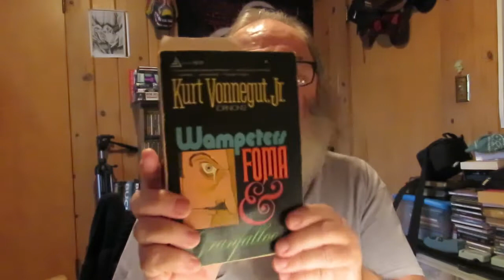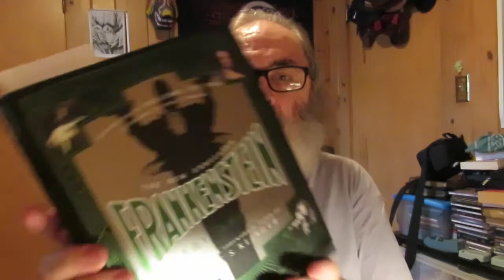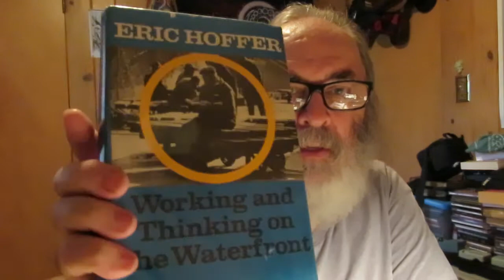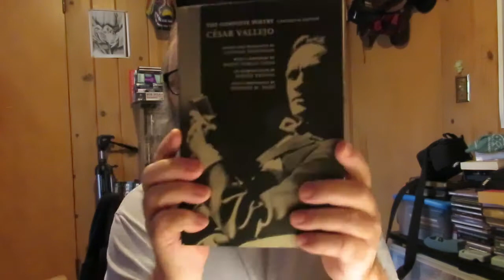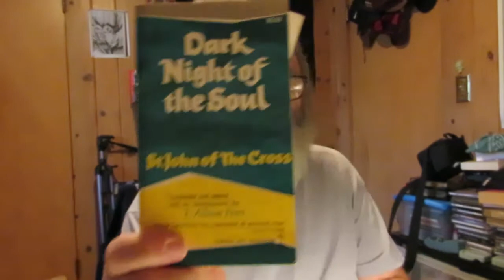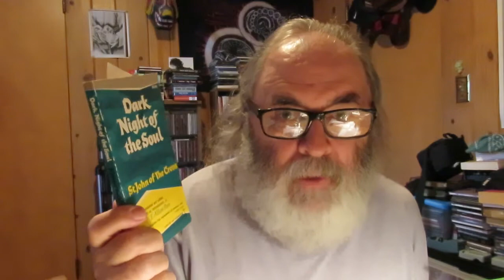Book Chat/The Social Media Tag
'The Deep Things Of God how the Trinity Changes Everything' by Fred Sanders

'Wampeters Foma & Granfalloons' (Opinions) by Kurt Vonnegut Jr.

'The New Annotated Frankenstein' Mary Shelly Edited With A Foreword & Notes By Leslie S. Klinger

'Conversation: A History Of A Declining Art' by Stephen Miller

'The Complete Poetry' A Bilingual Edition Cesar Vallejo Edited And Translated By Clayton Eshleman

'Working and Thinking the Waterfront: A Journal: June 1958-May 1959' by Eric Hoffer

Social Media Book Tag!

QUESTIONS:

Twitter- Your favorite shortest book. 'The Dark Night' St. John of the Cross

Facebook- A book everybody pressured you into reading. I can't think of any book anyone is pressuring me to read.

Tumblr- A book you read before it was cool. I can't think of any book. I tend to read books that are not cool.

Myspace- A book you don’t remember whether you liked or not. I can't remember if I read any book that I either liked or did not like.

Instagram- A book that was so beautiful you had to Instagram it. I do not have an Instagrm account.

Youtube- A book you wish would be turned into a movie. Reality is a movie.

Goodreads- A book you recommend to everyone. The Bible

Skype- A book with characters that you wish you could talk to instead of just reading about. the Bible